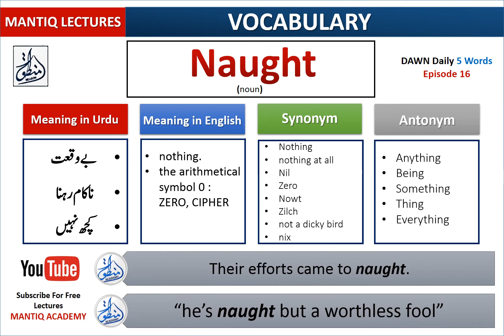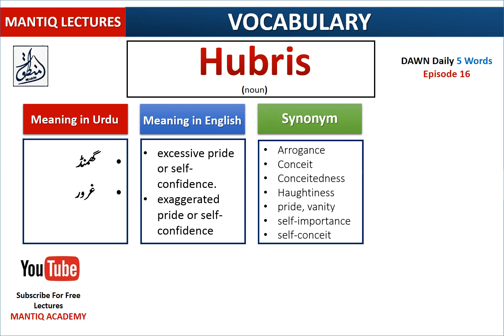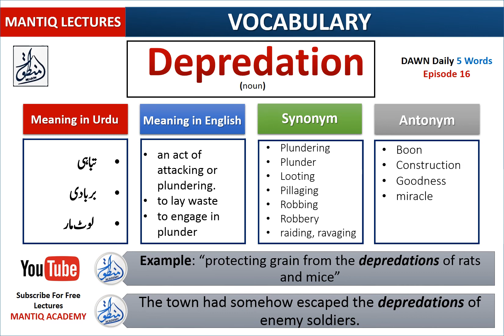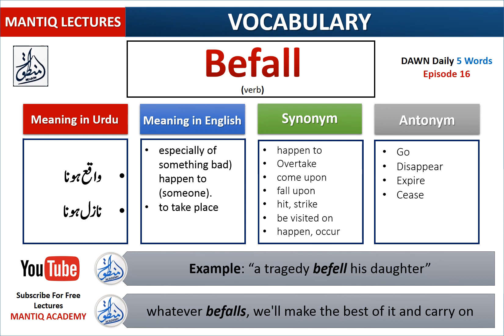DAWN Vocabulary || Episode 16 || Mantiq Academy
High frequency English words of daily DAWN with:
1. Urdu Meaning
2. Meaning in English
3. Synonyms
4. Antonyms
5. Sample Sentences
6. Pronunciation